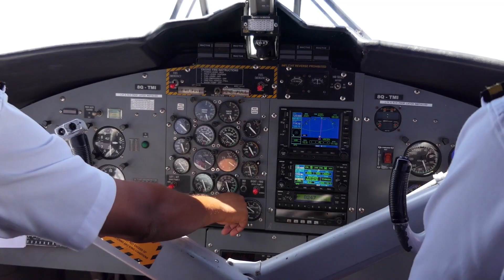SWEDEN's New Gripen Engine Will Change Global Power Forever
Sweden’s Game-Changing Fighter Jet Engine 🔥 Next-Gen Military Power Unleashed!

✈️ The Future of Air Combat Has Arrived!

Discover Sweden’s groundbreaking fighter jet engine — a revolutionary leap in military aviation designed to redefine air superiority. This next-gen engine promises unmatched performance, higher fuel efficiency, and extreme tactical advantage for the Swedish Air Force and beyond.

⚙️ Inside Sweden’s Breakthrough Engine

Witness the power behind this engineering marvel — from its innovative turbine design to advanced cooling systems and stealth integration. Sweden’s new engine is not just fast… it’s smart, capable of adapting to changing air combat scenarios.

🧠 Military Strategy & Impact

This isn’t just about speed — it’s about dominance. Explore how this engine could shift global defense strategies, influencing NATO air operations, and rival responses from the U.S., Russia, and China.

🌍 Innovation Meets Power

Built for 21st-century warfare, this Swedish masterpiece embodies efficiency, reduced radar signature, and sustained thrust-to-weight superiority — setting new benchmarks in air defense technology.

🔔 Join the Combat Tech Revolution!

Do you think Sweden’s new fighter jet engine could rival America’s F135 or Russia’s AL-41F1?